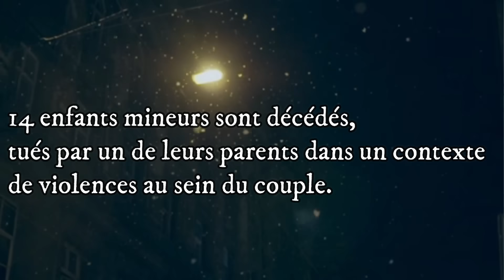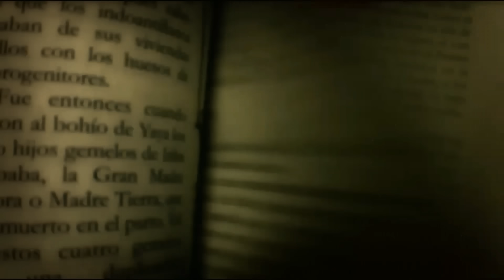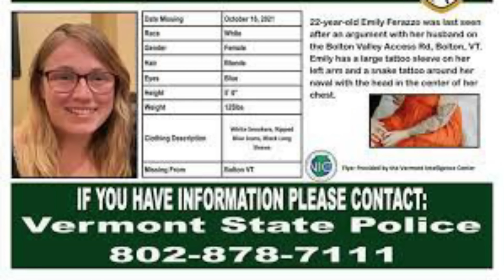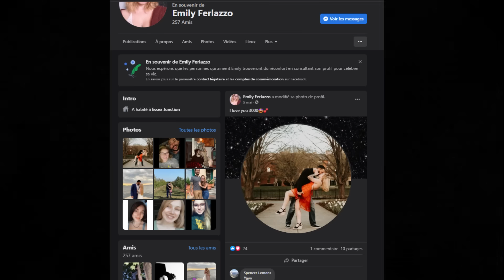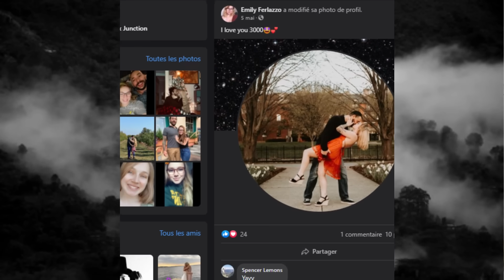L'ANNIVERSAIRE DE MARIAGE CAUCHEMARDESQUE: AFFAIRE EMILY JEAN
Une histoire déchirante qui rend les road trips effrayants...déroule!

💰 Bon plan IGRAAL: pour pouvoir bénéficier de ma cagnotte et faire du shopping les yeux fermés- un geste GRATUIT qui peut rapporter GROS

Un recueil de nouvelles horrifiques/thriller

vidéos de chaîne d'infos sur yt

Mets 'Emily Schwarz' en commentaire si tu as tout lu.